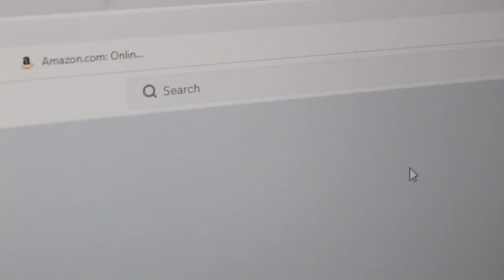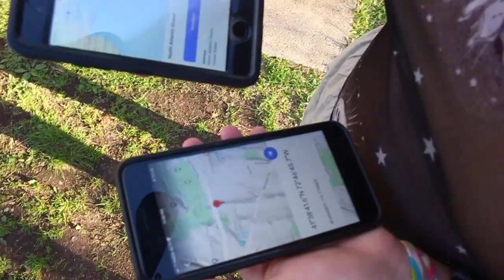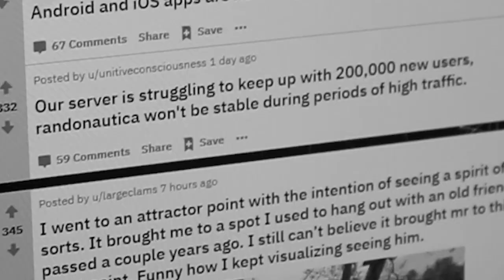WE WENT RANDONAUTING!! *SPOOKY* | JAMMIN' WITH BEN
You'll NEVER believe what happened when my friends and I went randonauting (well, until you watch the video). I was very skeptical at first, but watching our journey back, it really did kind of work!! Check it out for yourself and comment what you think/your stories!!

BLM Google Doc Link (when you click on a link in the doc, it will ask if you would like to be redirected (it's safe dw)):

Adrenaline - Intense Suspense Music (No Copyright) from Cinematic Music